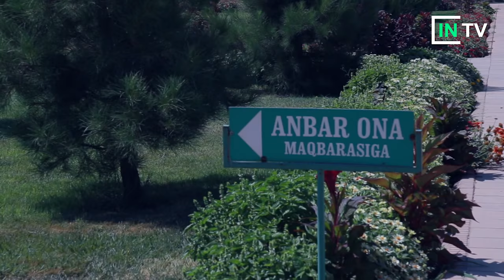PAYG'AMBARIMIZ ( s.a.v )ning davomchilari ZANGIOTA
PAYG'AMBARIMIZ ( s.a.v )ning davomchilari ZANGIOTA haqida siz bilmagan FAKTLAR

Vlogger : Komiljon Axrolov
Montaj Ustasi : Xasanboy Mamataliyev
Operator : Abbos Boqijonov

Ushbu video "BeCreative Holding" mualliflik guruhi tomonidan tayyorlangan.